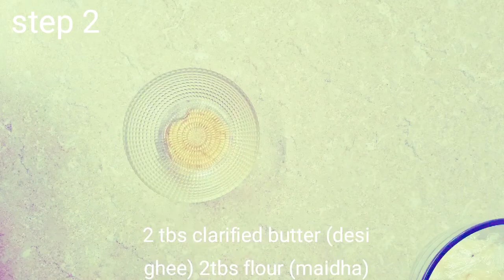nimki and nimak para recipe || very low cost homemade recipe || but delicious.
nimki and nimakpara homemade full recipe || very low cost homemade recipe || very delicious recipe full of taste || recipe by cook in time.
cook in time#